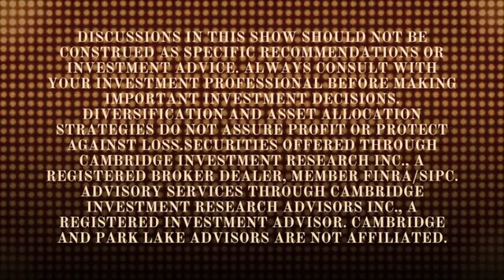Retirement Realities - Navigating the Gap Between Expectations and Reality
Are you prepared for retirement? In this episode, we explore the realities of retirement and the gap between expectations and reality. Many new retirees assume they will retire on 70-80% of their end salary, but few achieve this goal. We also explore whether retirees really outlive their money and how to navigate health crises that can arise unexpectedly. You'll learn about the importance of remaining flexible in retirement and how a smart financial strategy can help you achieve your goals. Join us as we dive into the complexities of retirement planning and provide insights to help you create a successful retirement strategy.